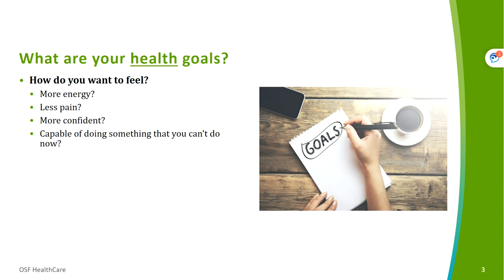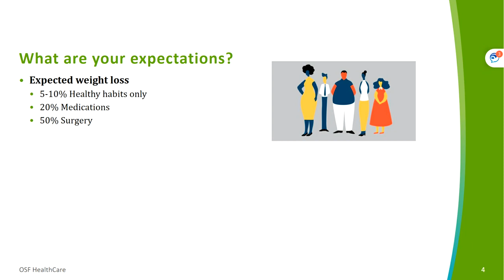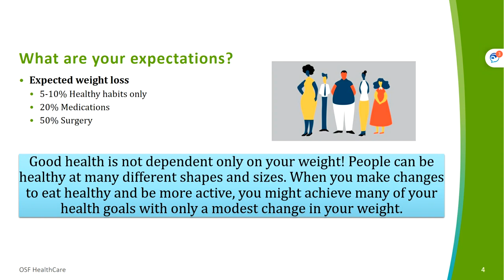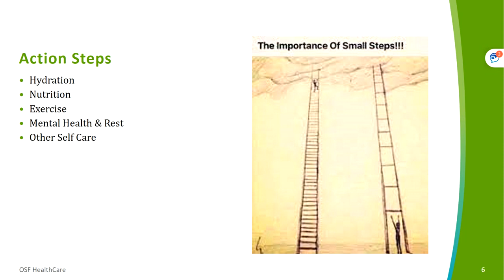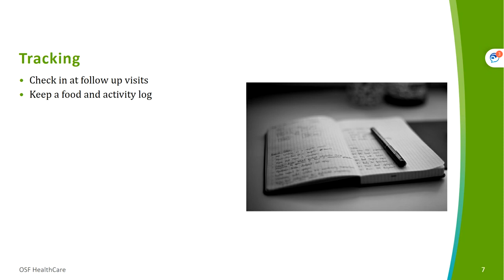Welcome to Pathways to Health | OSF HealthCare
Welcome to Pathways to Health! Good health is not dependent only on your weight. People can be healthy at many different shapes and sizes.